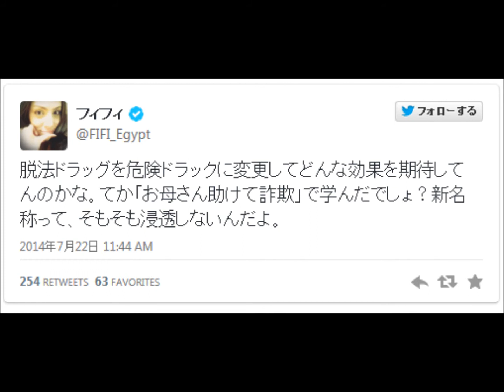有吉"脱法ドラッグ"新名称を提案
警察庁と厚生労働省が「脱法ドラッグ」に代わる新しい呼び名を「危険ドラッグ」に決めたと発表。